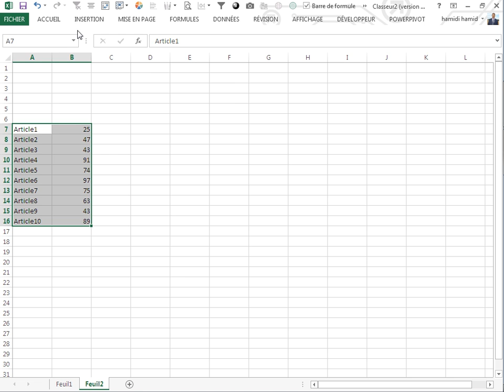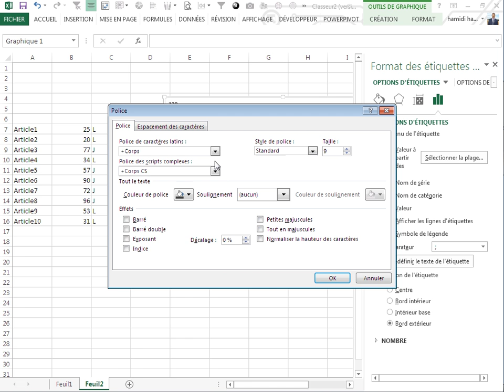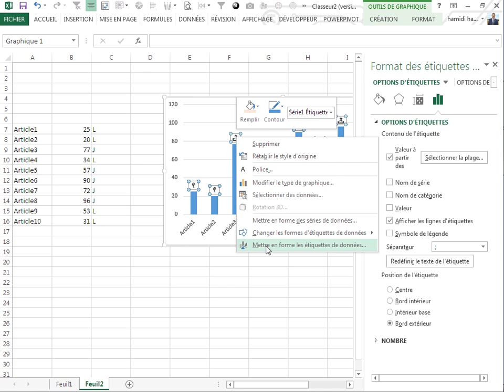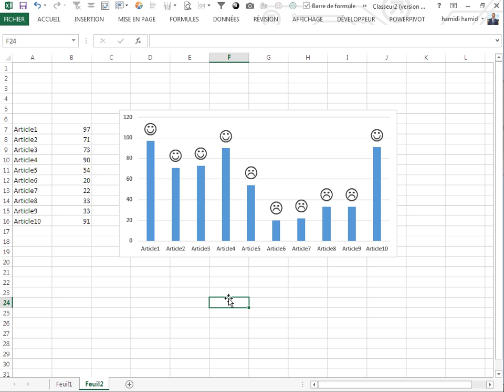Astuces excel GRAPHIQUE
Astuces sur les graphiques excel 2013